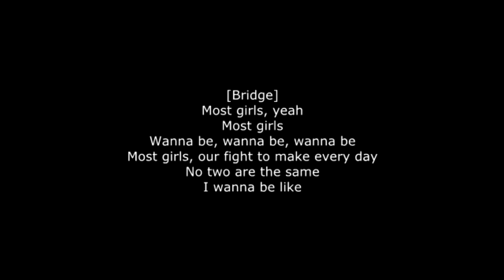Hailee Steinfeld – Most Girls (Lyrics) Letra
Most Girls Lyrics (Letra)
[Verse 1]
Some girls feel best in their tiny dresses
Some girls in nothin' but sweatpants, looking like a princess
Some girls kiss no lips every single night
They're stayin' out late cause they just celebrating life

[Pre-Chorus]
You know some days you feel so good in your own skin
But it's okay if you want to change the body that you came in
Cause you look greatest when you feel like a damn queen
We're all just playing a game in a way, tryna win that life

[Chorus]
Most girls are smart and strong and beautiful
Most girls work hard, go far, we are unstoppable
Most girls, our fight to make every day
No two are the same
I wanna be like, I wanna be like most girls
I wanna be like, I wanna be like

[Verse 2]
Some girls like to keep their physique real private
Some girls wear jeans so tight 'cause it feels so right, yeah
Some girls, every day searching, keep the big [?]
Sleepin' in late cause they're just celebrating life

[Pre-Chorus]
We're all just playing a game in a way trying to win that life

[Bridge]
Most girls, yeah
Most girls
Wanna be, wanna be, wanna be
I wanna be like

[Chorus]
I wanna be like most girls